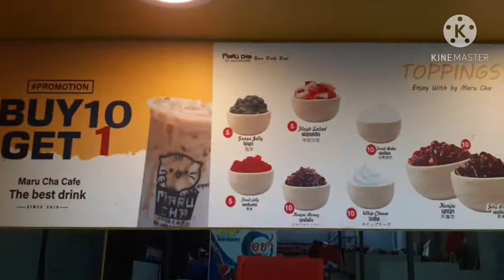เมืองผีเสื้อ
เคยเห็นแต่ผีเสื้อแต่ไม่เคยรู้ว่าบ้านผีเสื้ออยู่ตรงไหน ม.ราม มุ.จุฬา ม.เกษตรฯลฯเราเคยผ่านว่าอยูแถวไหนแล้วม.อาแบค หล๊ะ???